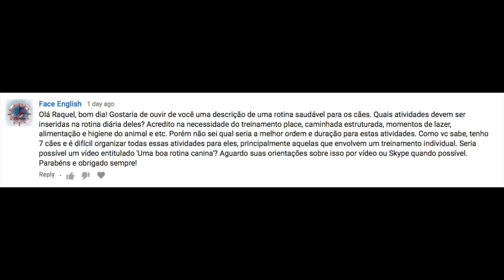Como criar a rotina ideal para cães em grupos?